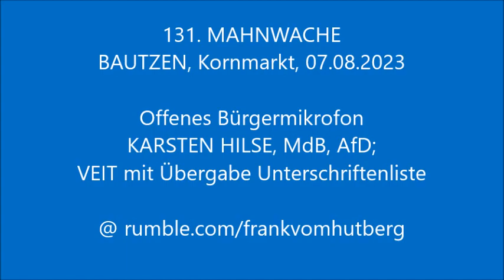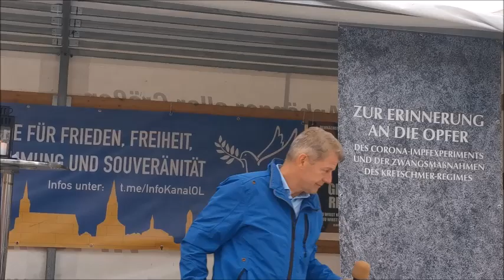KARSTEN HILSE, MdB, AfD - BAUTZEN, Kornmarkt, 07 08 2023, 131. MAHNWACHE 🕊 - Bürgermikrofon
131. MAHNWACHE für Frieden, Freiheit, Selbstbestimmung und Souveränität in 02625 BAUTZEN, Kornmarkt, am 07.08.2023.
Das Mitglied des Deutschen Bundestages (MdB) KARSTEN HILSE, AfD, mit einem tollen Redebeitrag am offenen Bürgermikrofon und die sich anschließende Übergabe einer Unterschriftenliste an Bundeskanzler Scholz, von Mitveranstalter VEIT an KARSTEN HILSE.
Auch der größtenteils vorherrschende Starkregen, heute zur 131. MAHNWACHE in Bautzen, konnte den mehreren hundert friedlichen Teilnehmern, trotz allen Ernstes der politischen Lage, die gute Stimmung nicht verderben.
Zu Beginn und zum Spaziergang, bis zum Ende 17° C, bewölkt, bis ca. 18:50 Uhr Regen, zeitweise Starkregen.

Zweсk: Schenkung.
Vielen Dank.